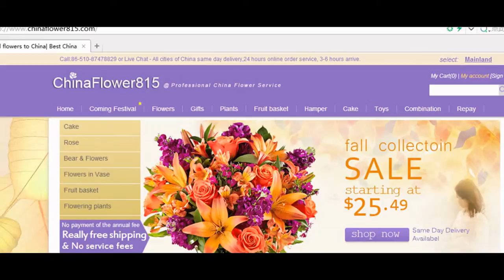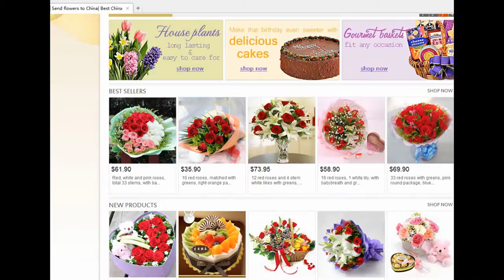send flowers online to guilin guangxi China by guilin flowers shop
order flowers online to guilin guangxi China by China guangxi guilin local flowers shop delivery website